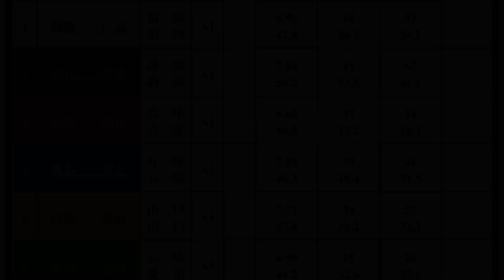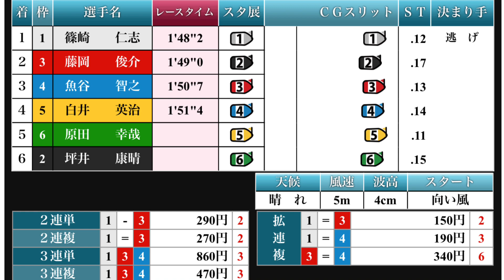【大村G1】2つ目準優①篠崎仁志②坪井③藤岡④魚谷⑤白井⑥原田【競艇・ボート】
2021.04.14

G1大村ダイヤモンドカップ

5日目10R準優勝戦

①篠崎仁志
②坪井康晴
③藤岡俊介
④魚谷智之
⑤白井英治
⑥原田幸哉